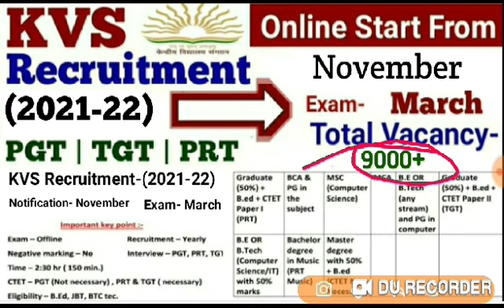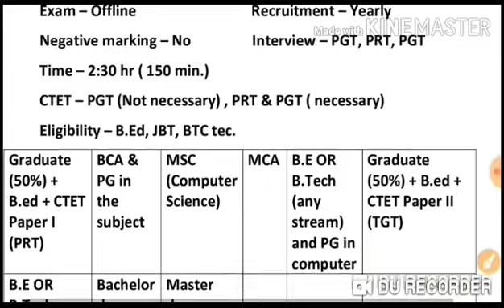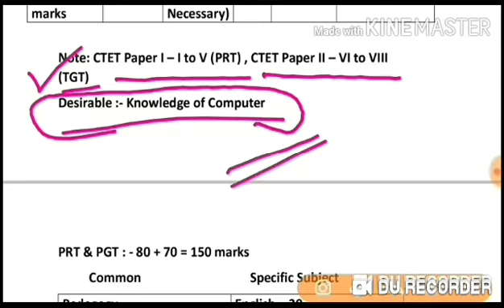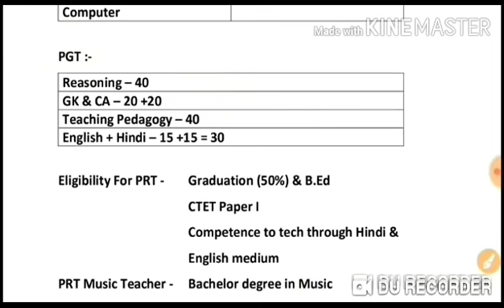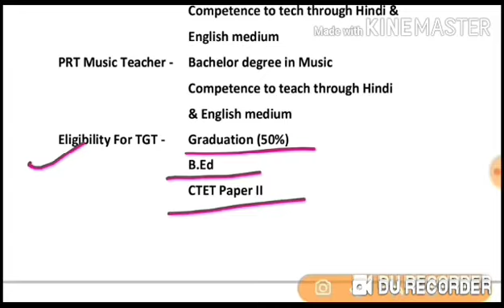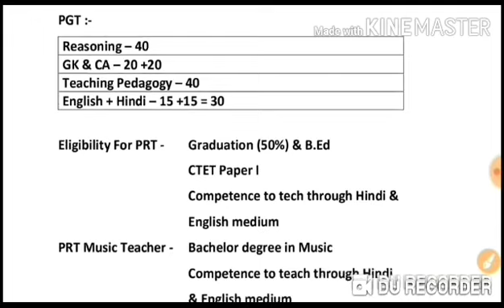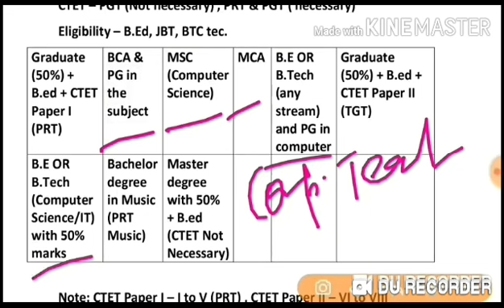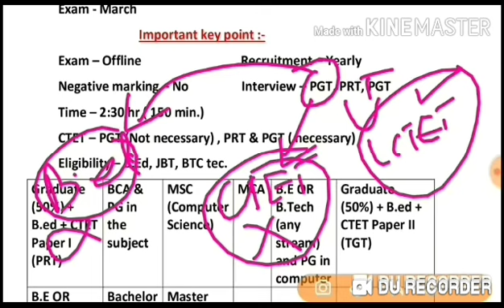KVS Recruitment 2021 | KVS Notification 2022 | 9000+ Vacancy | Online form November | Exam March